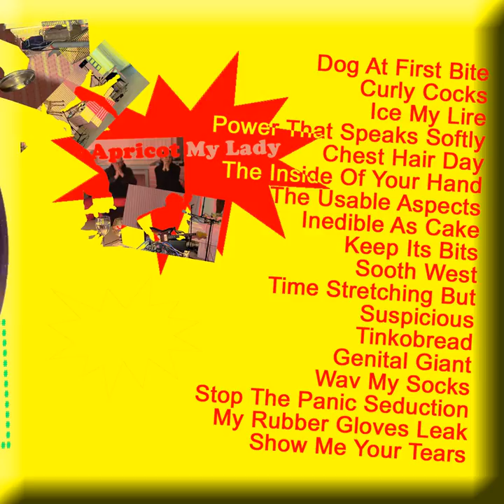Wav My Socks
Wav My Socks · Apricot My Lady

Newly Refurbished and Tussock Moth

Music Publisher: Esc.rec.